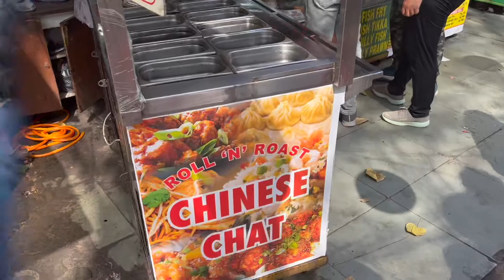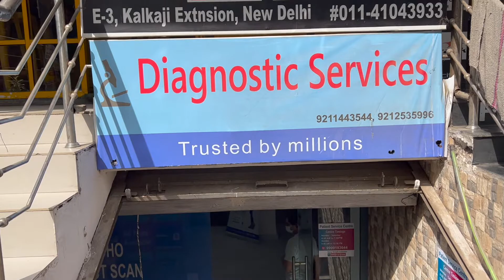Final Days in India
Our trip to Delhi is winding down the preparation are made to come back home :(